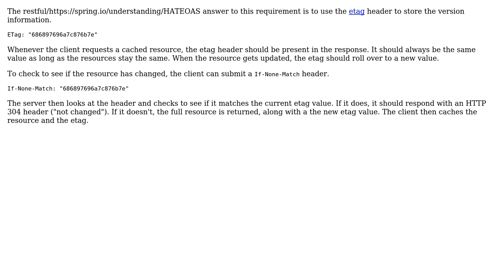RESTful API get requests by "modified" condition from mobile app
With thanks & praise to God, and with thanks to the many people who have made this project possible! | Content (except music & images) licensed under CC BY-SA | Music | Images & others | With thanks to user Nikolay Dermendzhiev user John Wu and the Stack Exchange Network Trademarks are property of their respective owners. You are responsible for your own actions.